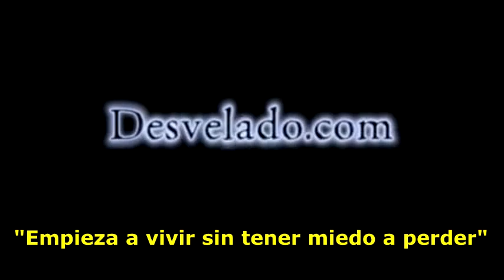LOS DESVELADOS - OVNI GIGANTE EN SIERRA DE DURANGO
LOS DESVELADOS - OVNI GIGANTE EN SIERRA DE DURANGO - Nos comparten experiencia de al estar acampando en la Sierra de Durango junto con otros companeros de la escuela pudieron observar un objeto de gran tamano, brillante y a solo 5 metros de tocar tierra. US:(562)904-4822 Mex:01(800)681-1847